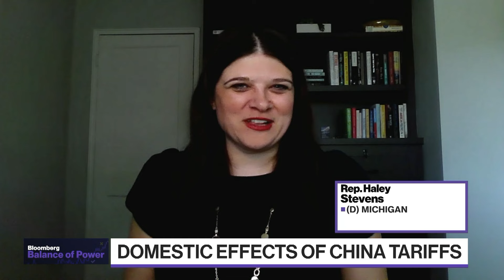Rep. Stevens on the Domestic Effects of China Tariffs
Representative Haley Stevens (D-Michigan) shares her insight on President Biden raising tariffs on Chinese electric vehicles, and how this will help American automakers create more electric vehicles within the country. She also talks about the President's upcoming visit to Detroit as polls show he is losing Black votes, and whether or not she believes what the polls are saying. Representative Stevens speaks with Kailey Leinz and Joe Mathieu on Bloomberg's "Balance of Power."